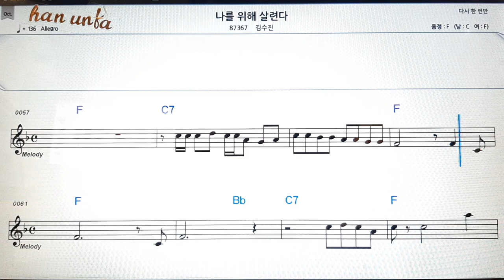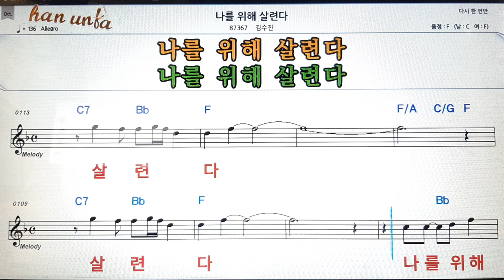나를 이해 살련다/김수진👍노래 반주, 코드 악보,가라오케💋Karaoke*Sheet Music*Chord*MR